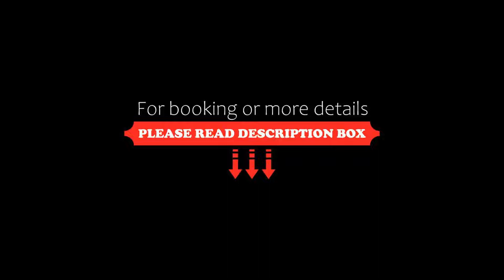Skiddaw Hotel, Keswick, United Kingdom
About Property:
Located in the heart of Keswick, the refurbished Skiddaw Hotel offers good food, and spacious rooms with tea/coffee making facilities. There is free WiFi throughout the hotel, and parking permits available at an extra cost for the car park near the hotel.
The hotel's restaurant, Brasserie 31, serves seasonal menus of local produce, while the lounge bar offers drinks, bar meals and our Hiker's Picnic Board - a savoury twist on tr...
Property Type: Hotel
Address: 29-31 Main St, Keswick, CA12 5BN, United Kingdom
Searching For
1. Skiddaw Hotel - Keswick - United Kingdom
2. Skiddaw Hotel - Keswick - United Kingdom Address
3. Skiddaw Hotel - Keswick - United Kingdom Rooms
4. Skiddaw Hotel - Keswick - United Kingdom Amenities
5. Skiddaw Hotel - Keswick - United Kingdom Offers and Deals
Audio Credit:
Track Title: Subway Dreams
Artist: Dan Henig